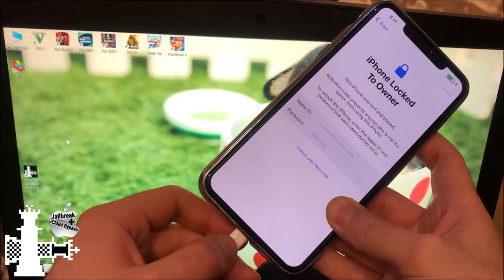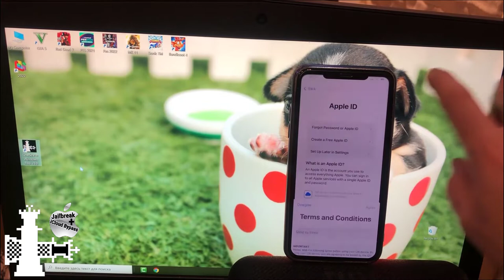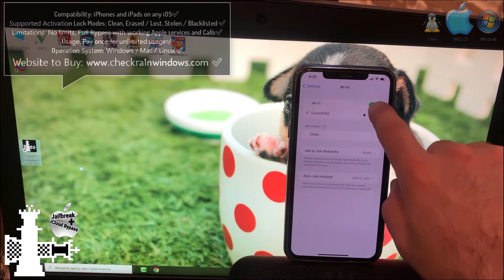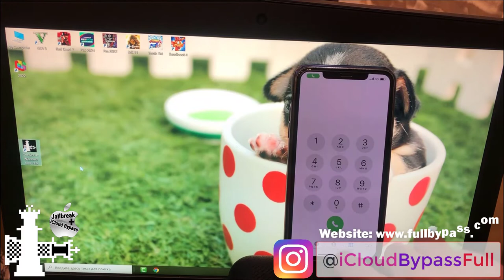How To Bypass iPhone Locked To Owner iPhone Unlock iCloud Activation Lock iOS 15.5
In this YouTube tutorial we use our Checkra1n Windows Tool v3.0 to fully Bypass iCloud Activation Lock on the NEW iOS 15.5 iPhone 11 Pro Max. As you can see after Bypass the device again has fully working functions with Calls, Cellular data and all Apple services support.

iOS 15.5 iCloud Unlock 11 Pro Max Bypass Activation Lock Removal 2022

Unlock iPad and iPhone 11 Pro Max with activation lock 2022

Checkra1n Windows Bypass iPhone 11 Pro Max iCloud Locked To Owner 2022

Checkra1n Bypass iCloud Locked To Owner iPhone 11 Pro Max 2022

CHECKRA1N iCloud Bypass iPhone 11 Pro Max Locked To Owner Removal 2022

iPhone 11 Pro Max iCloud Bypass iOS 15.5 Locked To Owner 2022

iCloud Unlock iPhone 11 Pro Max Locked To Owner Bypass 2022

Checkra1n Bypass iCloud iPhone 11 Pro Max